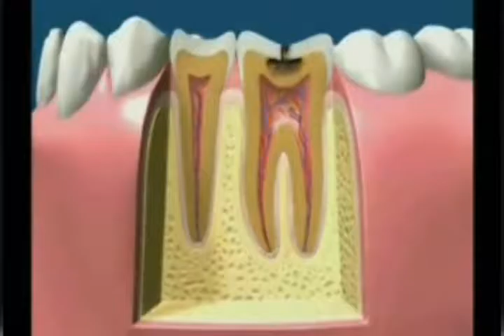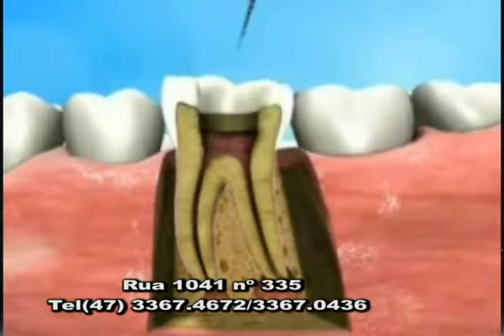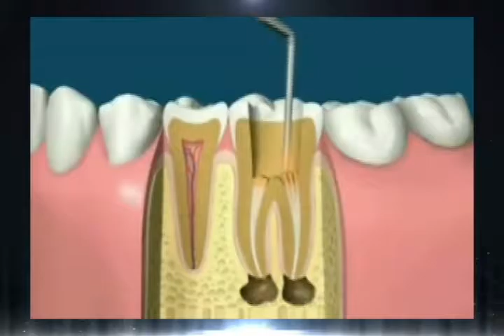Dr Ricardo Ferreira esclarecendo dúvidas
A nosso convite o dr Ricardo Ferreira , o mestre da área de endodontia, nos informando um pouco mais sobre as novas tecnologias que facilitam a vida do paciente! Confira!